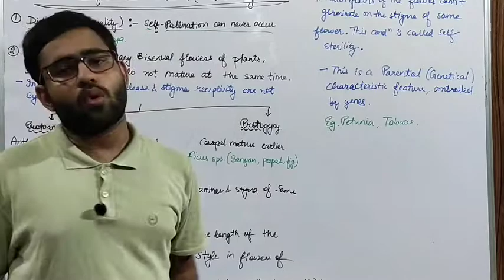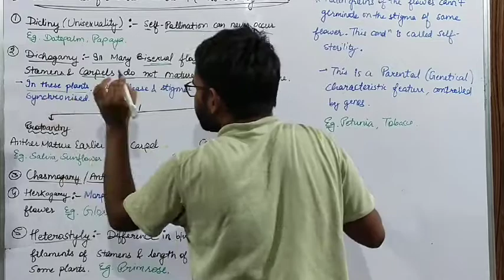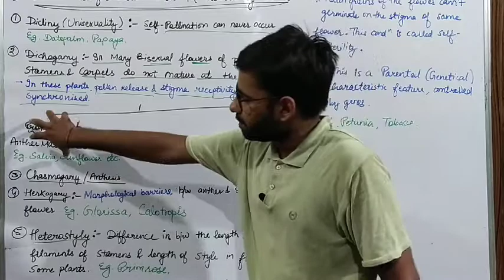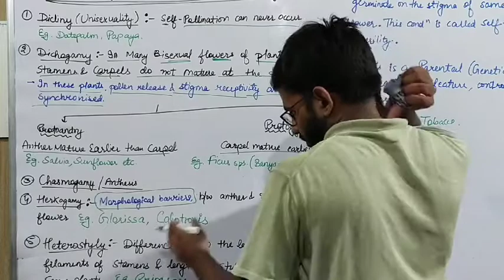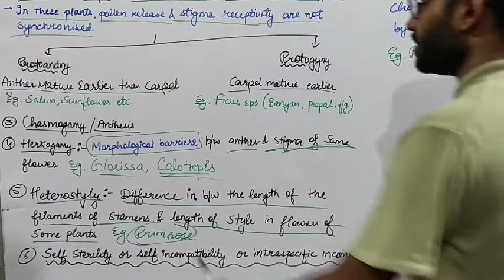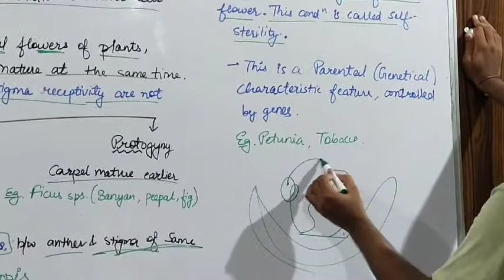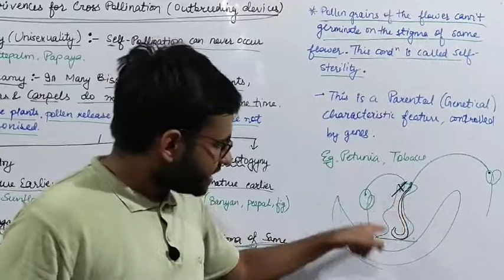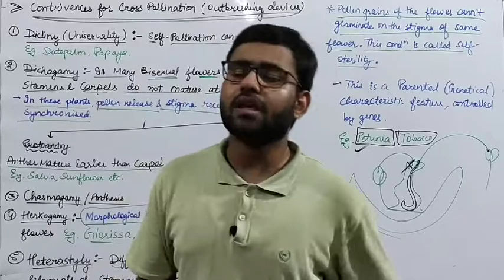Contrivances for cross pollination